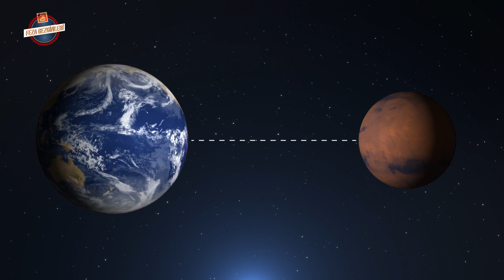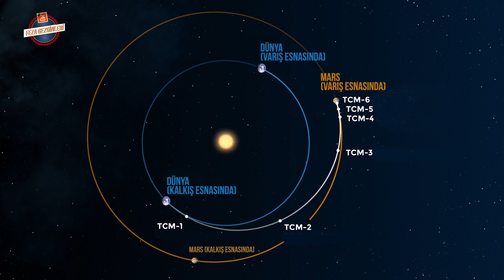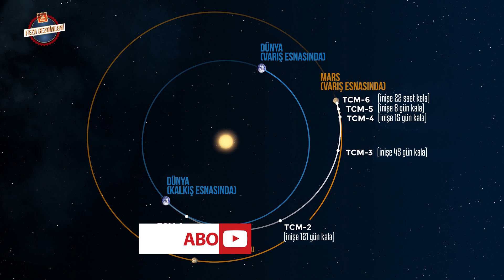Mars Ne Kadar Uzakta? | Gitmek Ne Kadar Sürer?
InSight'ın Mars yüzeyine inmesiyle kızıl gezegen hakkındaki bilgilerimiz genişleyecek. Peki Mars Dünyadan ne kadar uzakta? Mars'a gitmek ne kadar sürer?